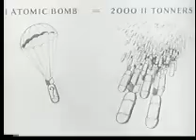Atoms for Peace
Video of President Dwight Eisenhower's Atoms for Peace Proposal in 1953.
For more information about nuclear arms control efforts from Eisenhower to the present day see these titles available at Amazon and Google e-books: "The Road to Peace"